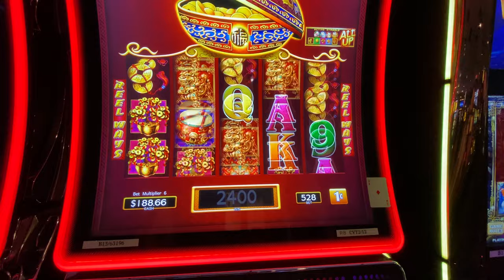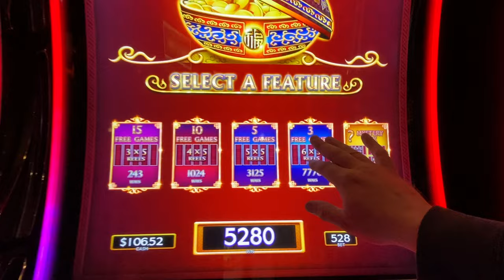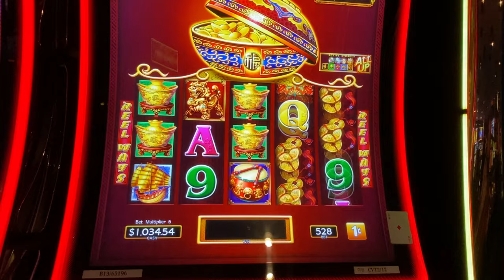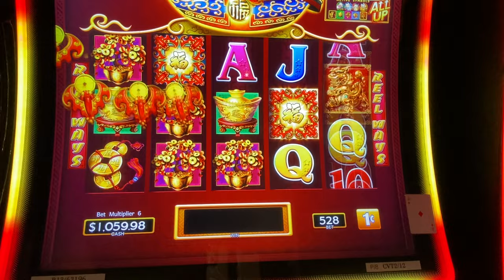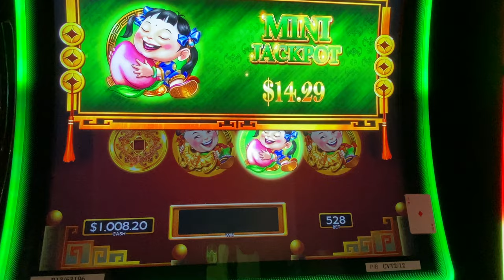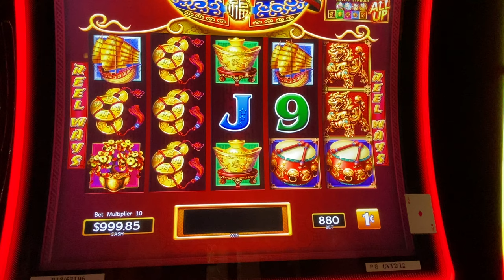MONSTER WIN!!! Quick and Dirty Dancing Drums MEGA Bonus! Yeah Buddy!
Fantastic Quick and dirty monster win!!! I wanted to go home and D said nope I am felling the drums. I wanted to leave but he was right!!! We are going to be putting out a lot of great content and starting to have some livestreams as well. We want to have the most fun we can have!!! We have been busy and now we are back to the Slot Nation. Yeah Buddy!

Any Package Mail to:
Slot Lizards
10040 W Cheyenne Ave Ste 160

Videos edited by: JP